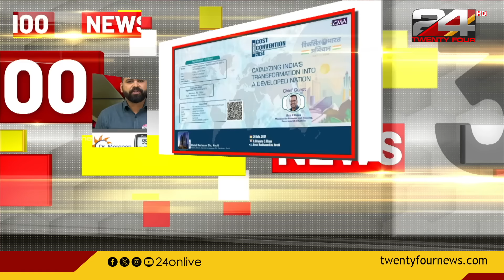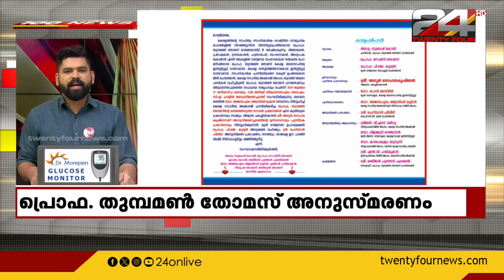100 News | 100 Top News Of The Day | 25 July 2024 | TK Reejith | 24 News